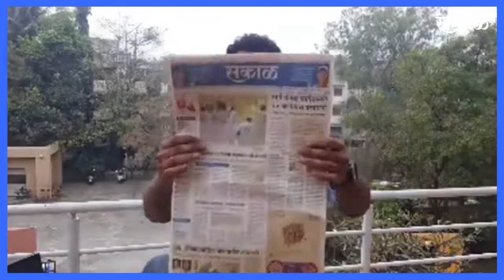31st आधीच नवे निर्बंध लागू 13 जिल्हे 'रेड झोन'मध्ये /नितेश राणेंना पाताळातून शोधून काढू l Sakal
31st आधीच नवे निर्बंध लागू 13 जिल्हे 'रेड झोन'मध्ये /नितेश राणेंना पाताळातून शोधून काढू l Sakal

31st आधीच महाराष्ट्रात नवे निर्बंध लागू...13 जिल्हे 'रेड झोन'मध्ये
*भारतासह जगभरात कोरोनाची तिसरी लाट.. अमेरिकेत 4 लाख 88 हजार रुग्ण
*नितेश राणेंना पाताळातून शोधून काढू - संजय राऊत